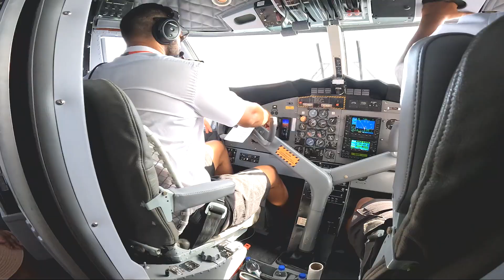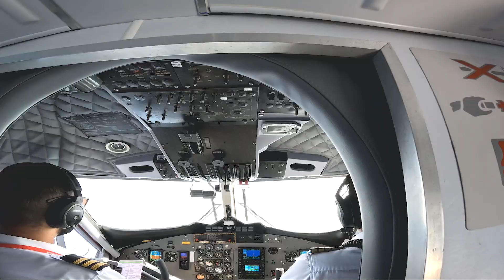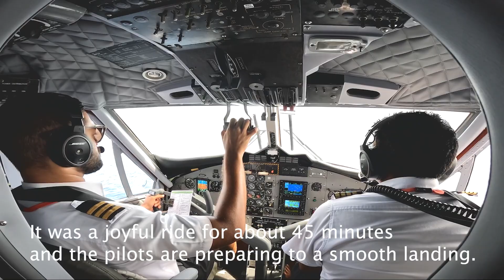SEAPLANE EXPERIENCE IN MALDIVES / JULY 2023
Through this video I have made an attempt to take you all virtually with me to experience the most scenic flight of the world. Starting from Velana International airport to reaching the resort in a remote island I tried to give the gist to those who are as curious as I was (until I took this flight) to learn the overall experience of traveling by seaplane, planning and budget for an island retreat.
Thanks to The Standard Maldives resort and Trans Maldivian airways for the good experience we had during our Maldives vacation.
Hope you enjoy the video and also find some useful information here.